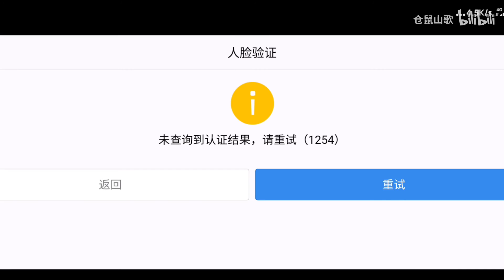2000元能抽出几俩特斯拉？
其实这是个抽特斯拉的